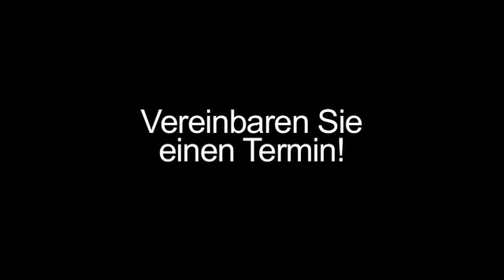Environ Kosmetik Leipzig Peggy´s Kosmetikstudio und Nagelstudio in Leipzig-Stötteritz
Peggy´s Kosmetikstudio und Nagelstudio in Leipzig-Stötteritz in Leipzig ist Ihre erste Wahl, wenn Sie nach ENVIRON Kosmetik oder Kräutertiefenschälkuren suchen. Für mehr Informationen erreichen Sie uns unter der Telefonnummer (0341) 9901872 oder schauen Sie direkt vor Ort vorbei: Hofer Str. 35, 04317 Leipzig. Besuchen Sie uns auch unter der oben genannten Webadresse!